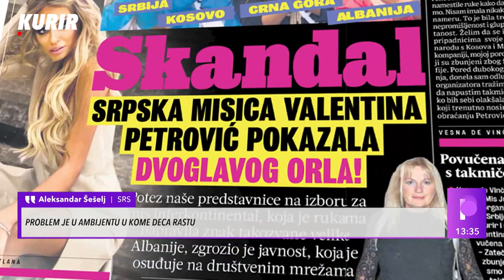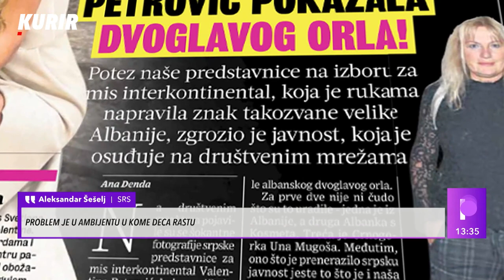Debata: Marko Pistalo i Aleksandar Seselj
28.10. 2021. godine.